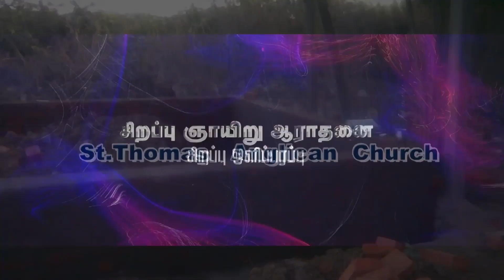போதகர்கள் மதவாதிகளா? Are Pastors Religious